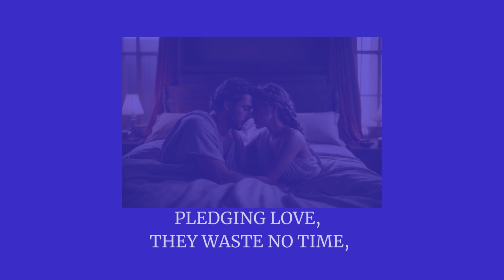USE YOUR WILLIE: TROILUS AND CRESSIDA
Before you ask, yes, this play concerns the years' long battle between the Trojans and Greeks, prompted by Helen of Troy, she whose face was said to have launched a thousand ships. Lots of oratory, lots of skirmishes between enemies, generals, heros and prima donnas. And then suddenly, in the middle of the play, the title characters appear. Go figure. What is more surprising is that the Trojan Horse never shows! As the last couple of slides speculate, neither the budget nor the stage could accommodate such a large prop. Still, we get some great speeches and action.  And, if you opt for the movie version, Brad Pitt in skimpy leather.  What's not to like!